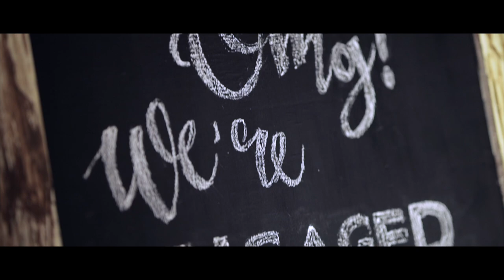Best Engagement Ever | Annabel / Elvis | Thomas David Photography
Couple: Annabel / Elvis
Location: Cochin
Cinematography: Thomas David Photography

The thing about photos is that even though they’re still, they are able to stir our hearts and flood us with emotions as if we’re reliving every moment.